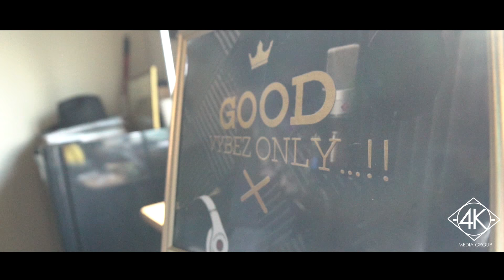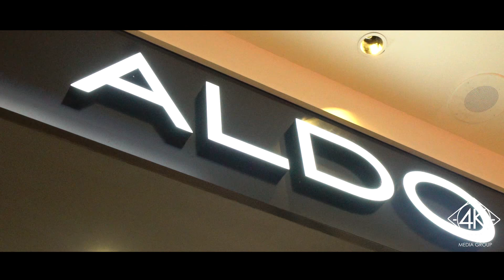STAY LIT JACOB BELLAMY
"Stay Lit"  Is a song that reflects a celebartive attitude..!!!